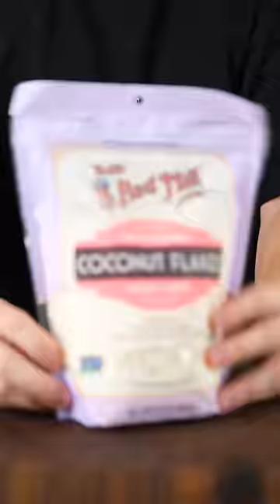Rating The Rock’s Insane French Toast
Okay this is the most massive piece of french toast, but I kinda love it